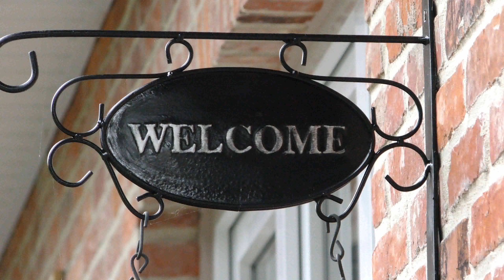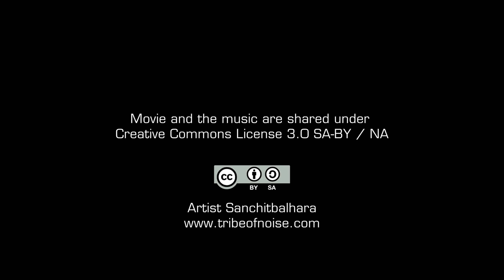ZTV LENTE 2017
LENTE 2017
Filmed in UHD with PANASONIC HC-X1000.
Uploaded to Youtube in UHD 3840 x 2160 / 50p.
Viewable in 2160p, 1440p, 1080p, 720p.